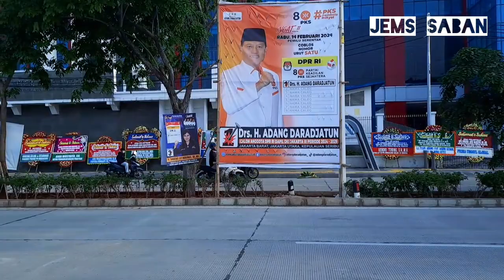H-1 JELANG ACARA AJANG PENGHARGAAN MUSIK BERGENSI KOREA SELATAN DI JIS STADIUM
jems saban-h-1 jelang acara ajang penghargaan musik bergengsi korea selatan di jis stadium